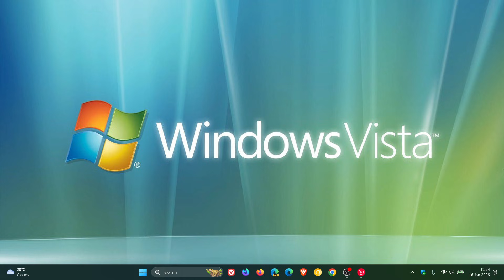The END of Vista: After 18 Years, It’s Finally Over! (Windows Server 2008)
As of January 13, 2026, Microsoft has finally retired the Windows Vista era for good.